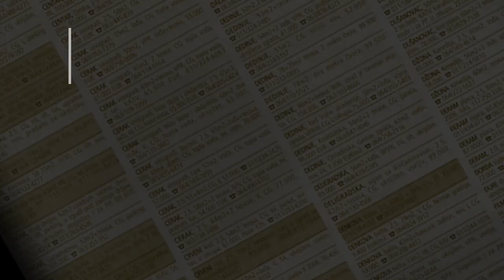prodaja stanа PetlovoBrdo 51m Tuzlanska - Beograd rakovica